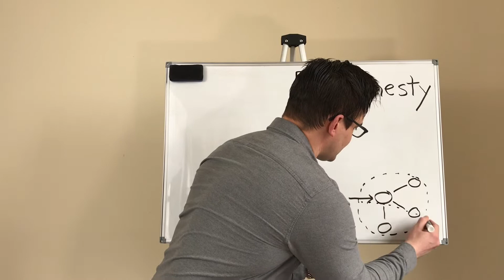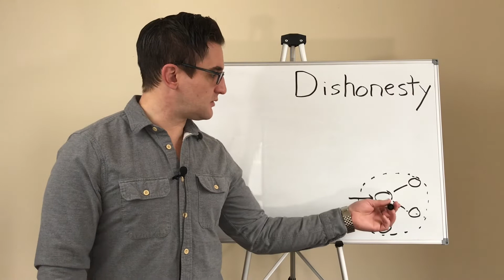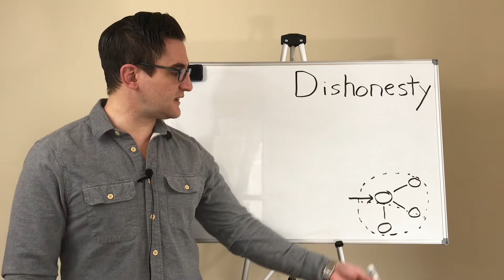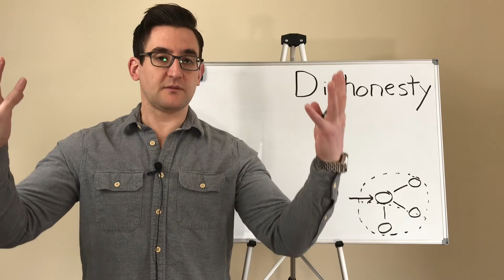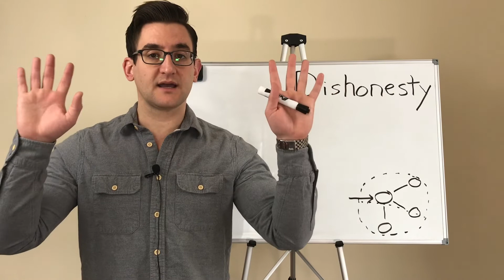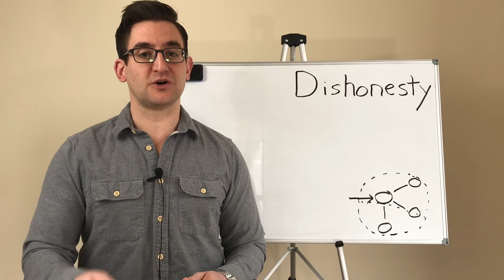The Cause of Dishonesty | Why Jussie Smollett Lied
It's more helpful to relate with Jussie Smollett than to condemn him.